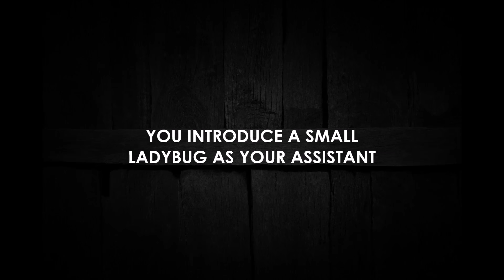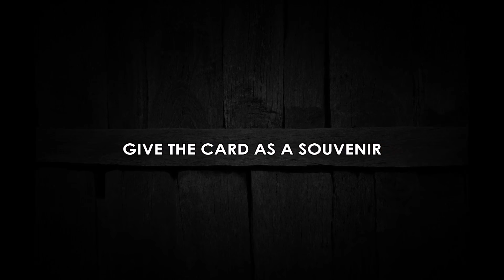My Magic Assistant